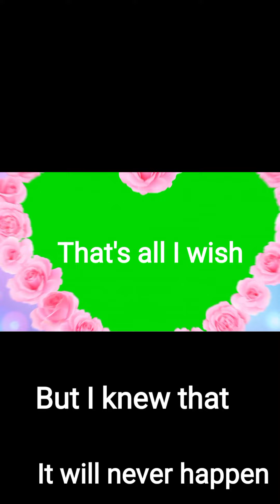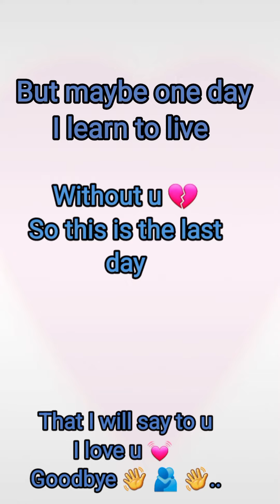Be My Love 💓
Do you fell in love with someone that cannot be yours? This video is for someone like u. Loving him/her in far away..
Music is credited by respected owner.